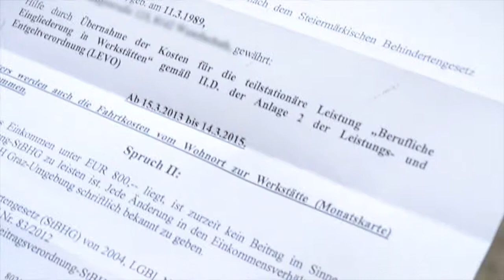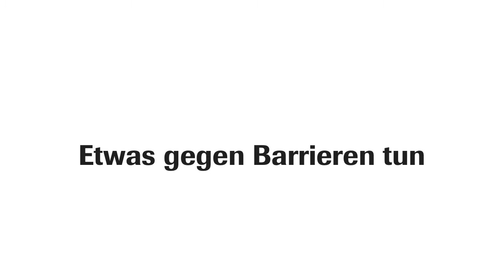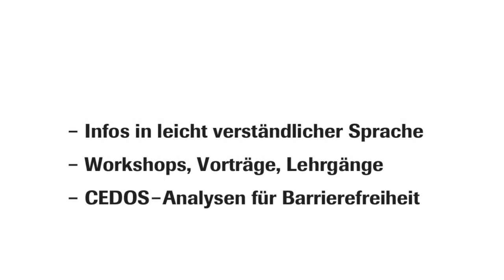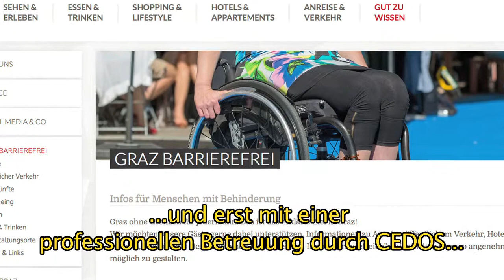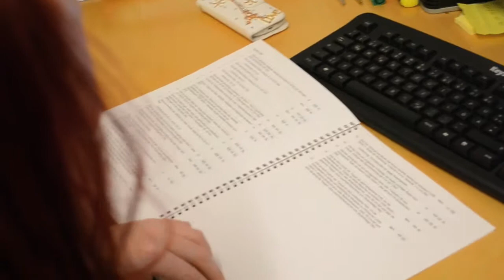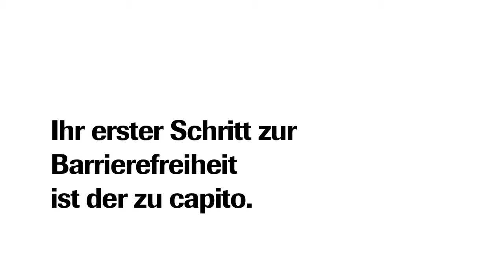capito - Barrierefreiheit Film mit Untertiteln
capito ist italienisch und heißt:
„Ich habe verstanden."

Wir wollen, dass in Zukunft alle Menschen sagen können:
„Ich habe verstanden".
Wir wollen auch eine Gesellschaft,
in der niemand ausgeschlossen wird.

Wir wollen Barrierefreiheit für alle!

In diesem Film zeigen wir euch wie es gehen kann!